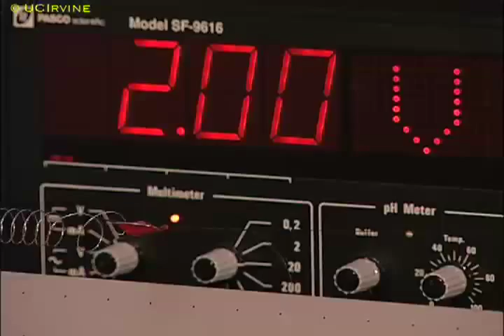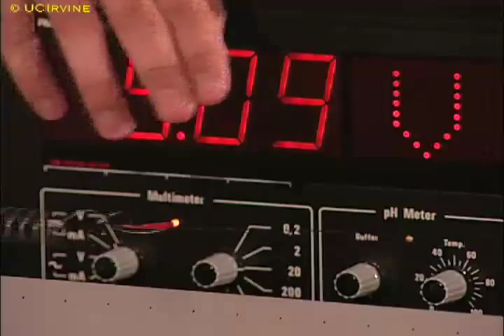Sound - Air Track Resonance